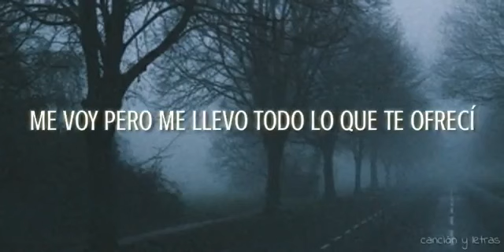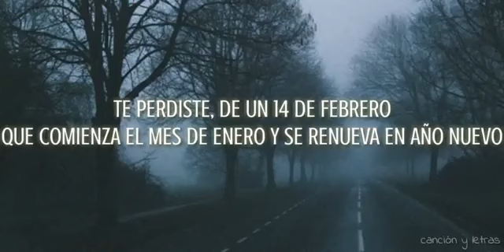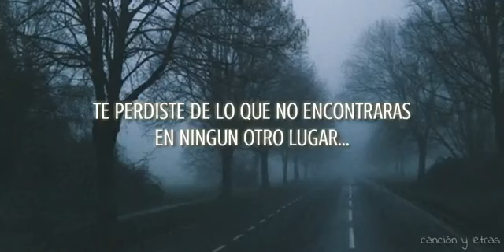En peligro de extincion